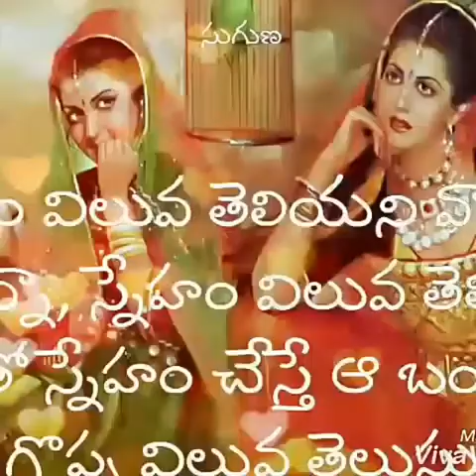Koteswarikannan koteswari rajeswari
Koteswari kannan sun tv